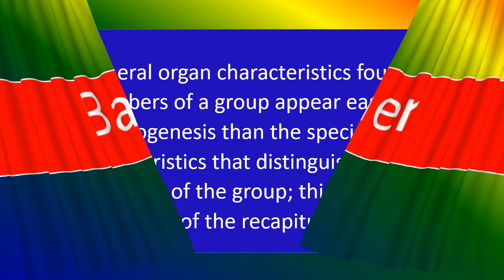Baer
Medical knowledge,Baer